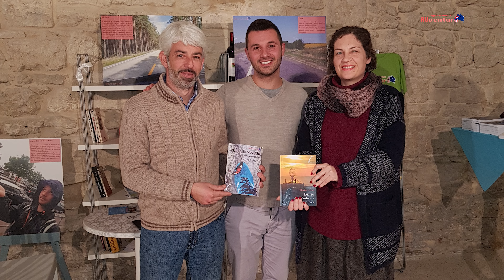BRINDISI, il video-diario dell'Italia Segreta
Benvenuti nell'Italia segreta, dove, in collaborazione con Mondoradio Tuttifrutti.
Dopo Lecce, ho visitato Brindisi, una città ancora poco conosciuta a livello turistico, ma, credetemi, vale la pena visitare.
Non perdete la curiosità finale.
Ogni Lunedì e Mercoledì alle 20:00 su AUventura - Scuola di Viaggio e ogni martedì e giovedì alle 9:15 su Mondoradio Tuttifrutti.